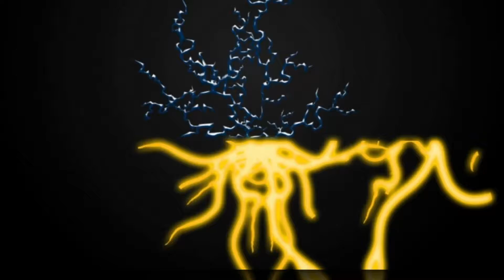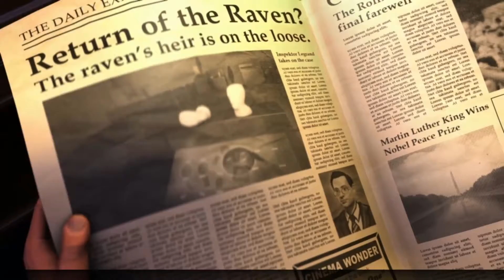The Raven Legacy of a Master Thief (PC) Episode 1 - Part 1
We begin a point and click game on the PC that was on sale on Steam and bought it and now I go forth completely blind and have no understanding of what to do... well minus the tutorial.

But hey I'm still better than DarkSydePhil ^_^